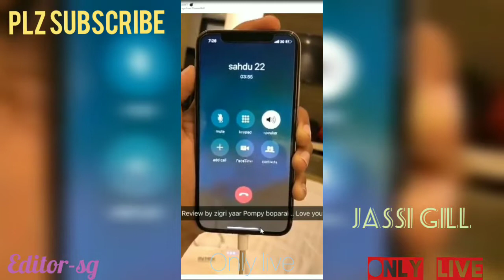Jassi Gill mere Bhole Yaar da phone aya College Wala Yaar mera - Only Live